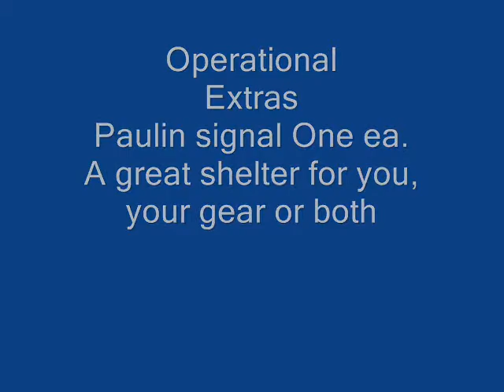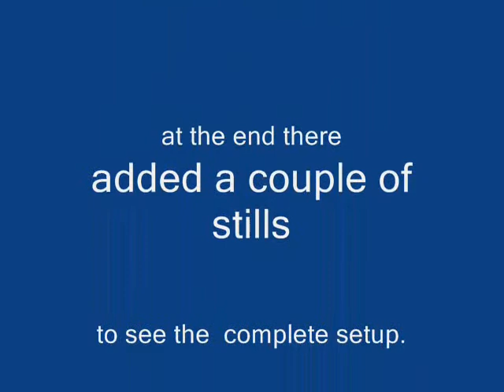OperationalExtras Signal Paulin Shelter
Heres a Signal Paulin shelter flat treeless set up.like the tarp or poncho this can be set many ways.Even though the nomenclature says light weight, compared to the great stuff out now its not... but has proved to be a bombproof shelter on many occations and other use.All poles and stakes can be made on the spot using natural material.
Take care
M/BK